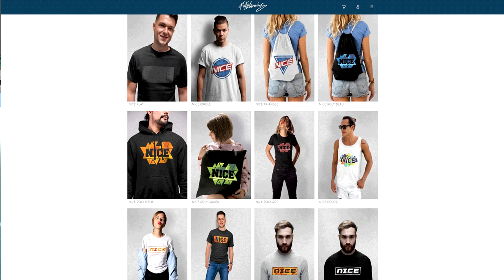Volles Team aus allen Argentinischen ICONS die wir kriegen! - Fifa 19 Fut Draft Ultimate Team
Volles Team aus allen Argentinischen ICONS die wir kriegen! - Fifa 19 Fut Draft Ultimate Team Deutsch FifaGaming

DANKE